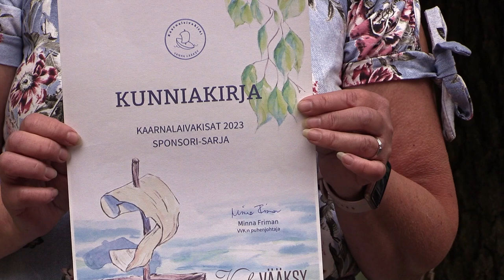Kaarnalaivojen SM - Kilpailut Asikkala Vääksy 2023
Kaarnalaivojen SM-kilpailut pidettiin 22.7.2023 Asikkalan Vääksyssä.